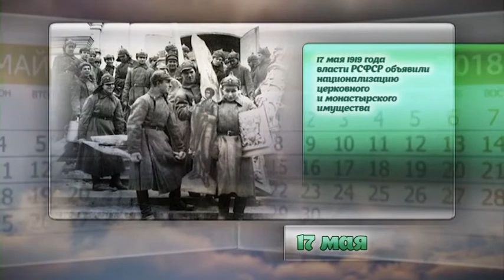БОИ НА ХАЛХИН ГОЛЕ